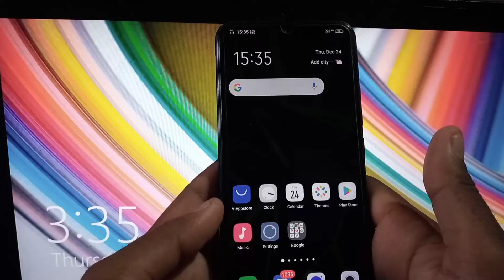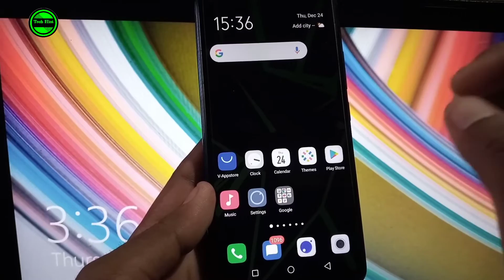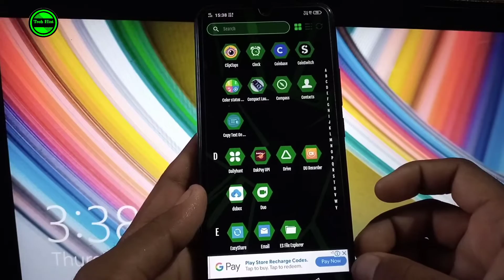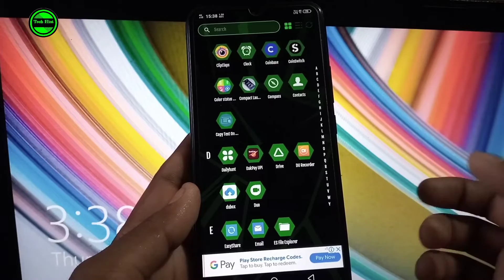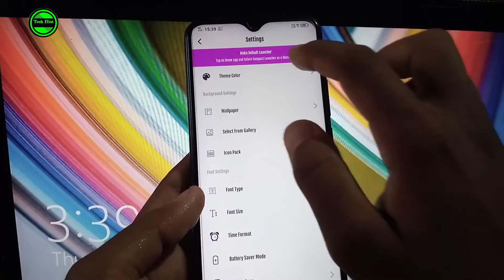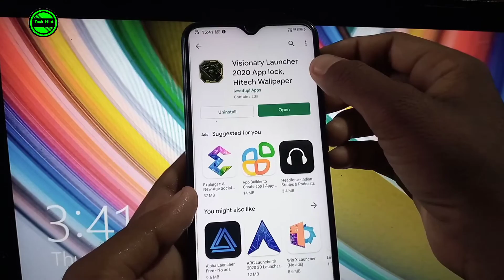How to apply Themes ! Phone me Themes kaise lagay ! Best Themes for android ! Cool Themes for mobile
🎵 Track Info:
Title : Crock Pot
Artist : Diamond Ortiz
Genre : Hip Hop & Rap
Mood : Dramatic